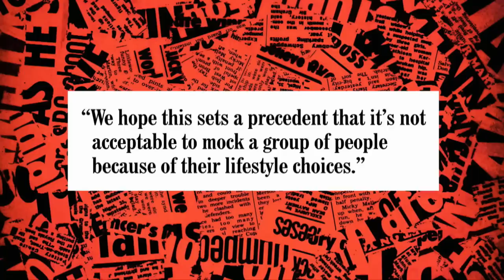Killing vegans a joke too far? - BBC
In the news this week: why was Waitrose magazine editor, William Sitwell, fired for making a joke about vegans?

Team captains Paul Merton and Ian Hislop are joined by guest host Victoria Coren Mitchell and panellists Janey Godley and Robert Rinder.

Have I Got News For You | Series 56 Episode 5 | BBC